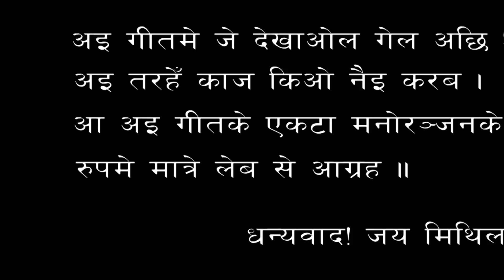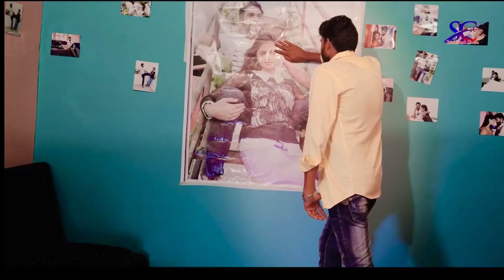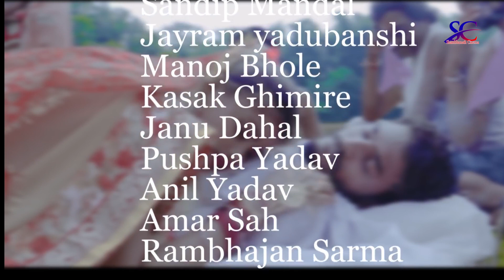New Maithili Super Sad Song || अन्तिम भेट क लिय || Saroj Mandal || Pari Shah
Album = Chandramukhi

Cast =  Shiv Shah, Saroj Aryan Yadav, Pari Shah
Lyrics = Saroj Mandal
Music= Shailendra Bishwakarma
Arrange = Rajiv shah
Singer = Bhagawat Mandal, Jyoti  Bishwakarma
Audio = Lahan Recording Studio
Camera= Gajendar {Gaju}
Makeup = Santosh ,Karan
Producer = Shiv Shah, Rafik khan
Director /Edit = Surya Narayan Sah